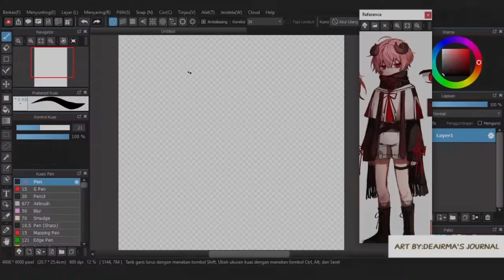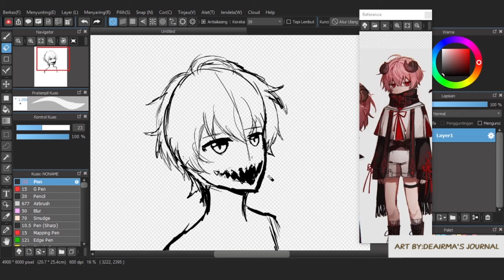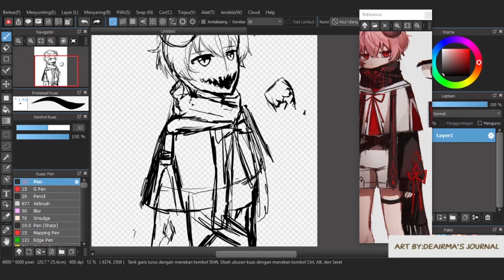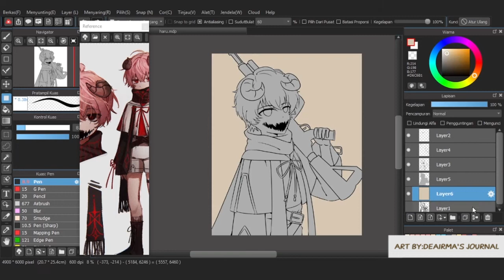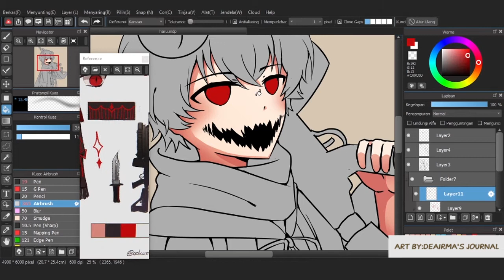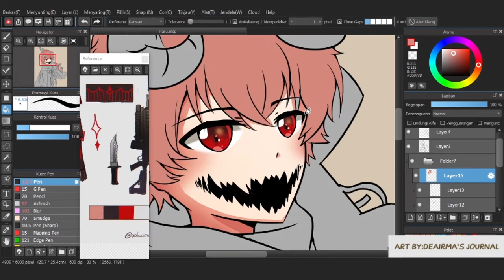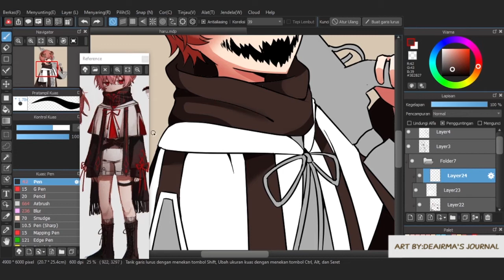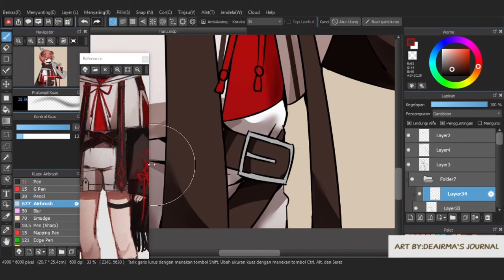{speedpaint #8} haru DTIYS | medibang paint pro [deairma's journal]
DTIYS
haru oc from @ookamiciro {instagram}